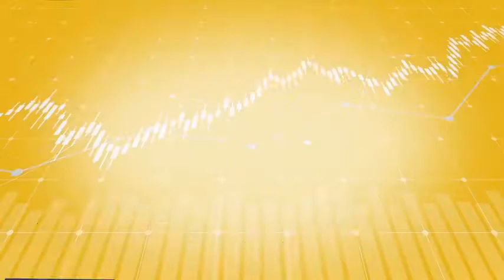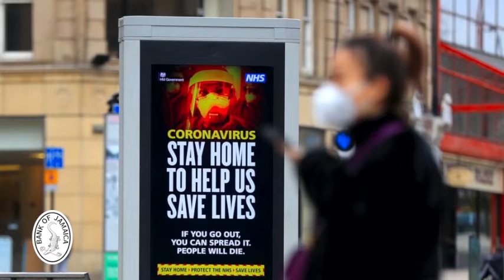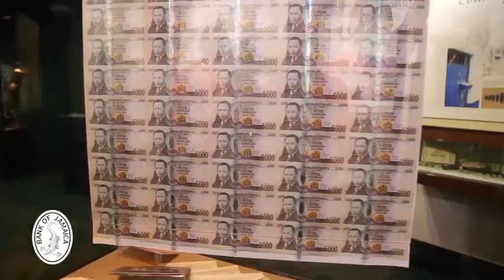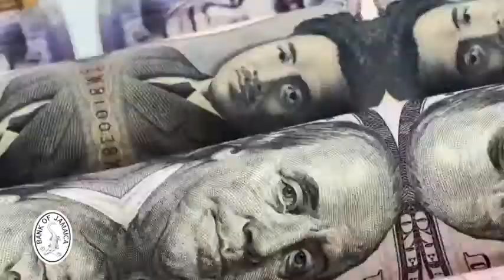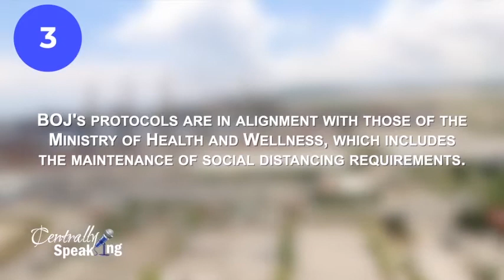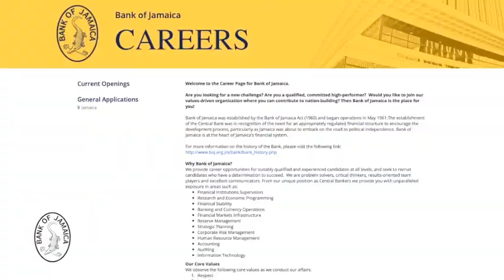Centrally Speaking: Season 2, Episode 13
In this episode, Deputy Governor George Roper speaks about Bank of Jamaica's response to the ongoing pandemic.